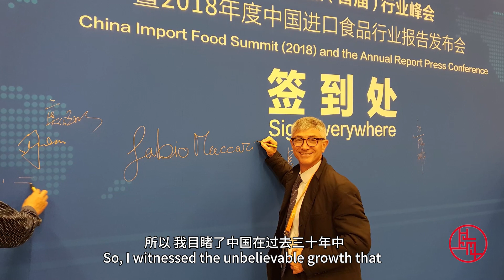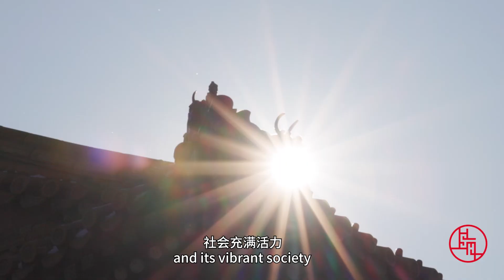China through the eyes of Fabio Maccari, CEO of Salov (Bright Food)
What he likes best of the investment project of Bright Food in Salov is that the aim finally was to develop the potentiality of the company in the world and specifically to explore the sector in the Chinese market and introduce the Chinese consumer to this marvelous category.